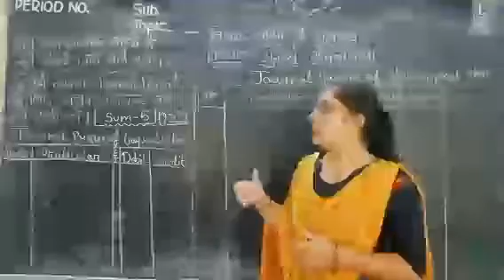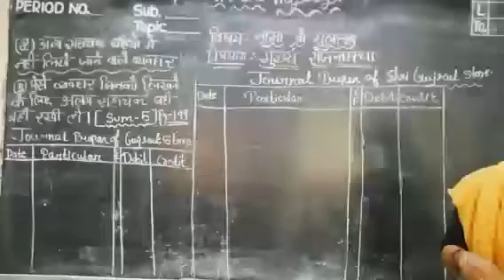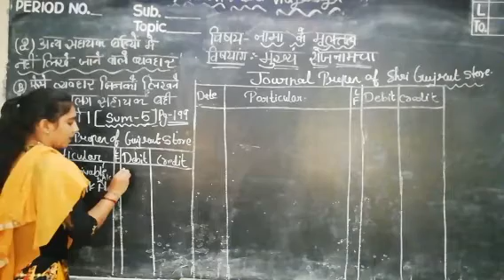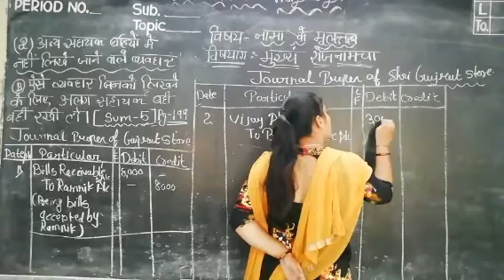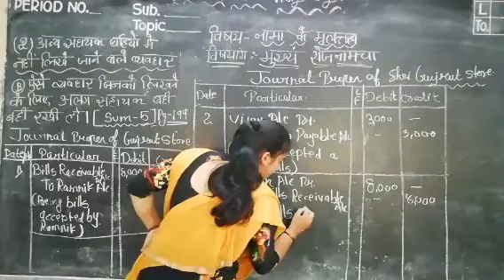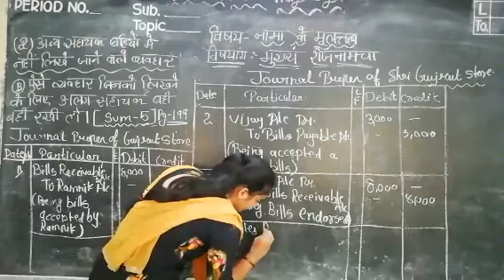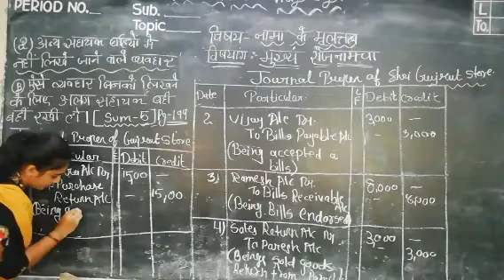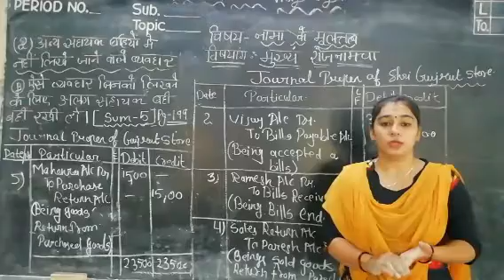Class 11th Accountancy part-1 chapter 8 part 3